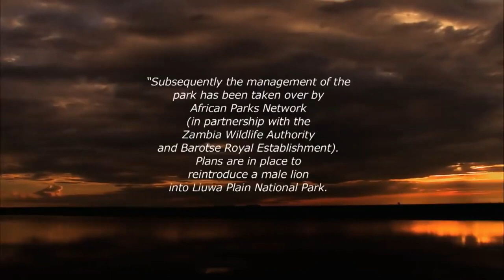Lion Documentary - Liuwa Plain where Lion Pride Live - Nat Geo Wild Documentary HD